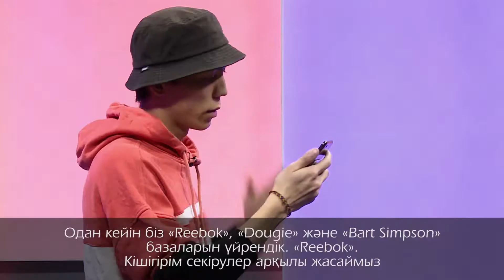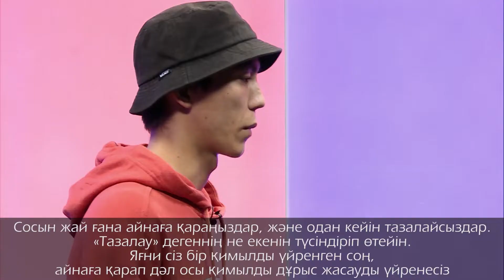Хип-Хоп для каждого. Урок 11.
Повторение всех изученных баз и научиться их связывать.